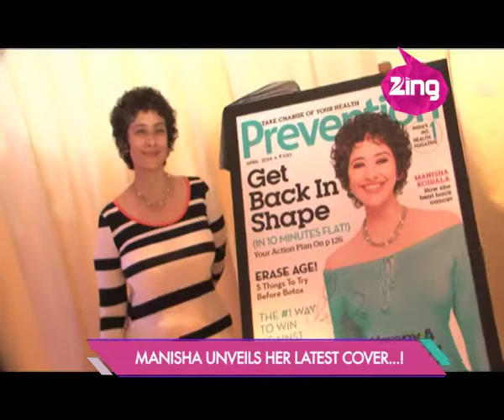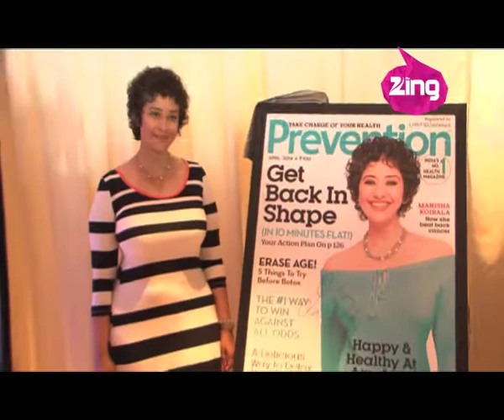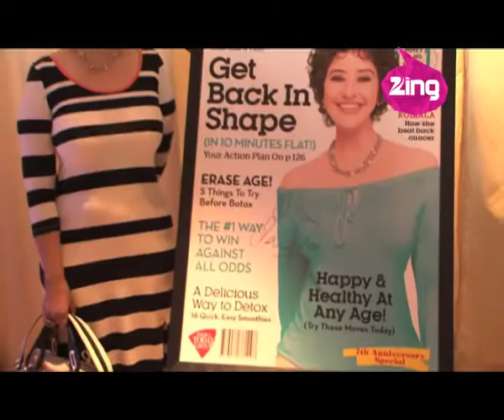Manisha Koirala unviels her latest cover